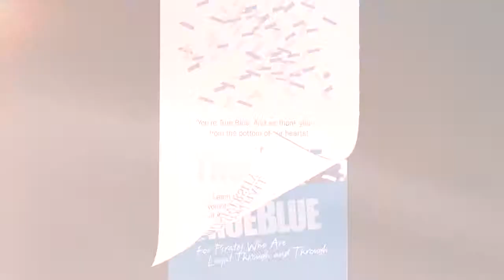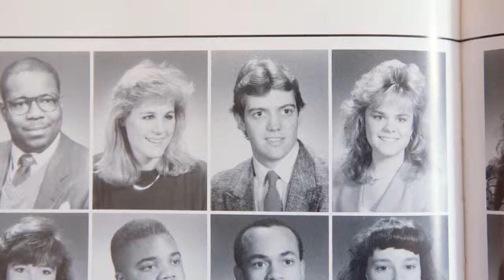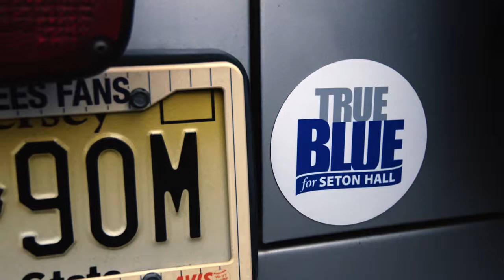Many Are One 2014 - Mary '89 and Greg Williams '89 - Alumni Impact Award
Introduction of Mary Williams '89 and Greg '89 who were recognized with the Alumni Impact award at Seton Hall University's 2014 Many Are One alumni awards gala.